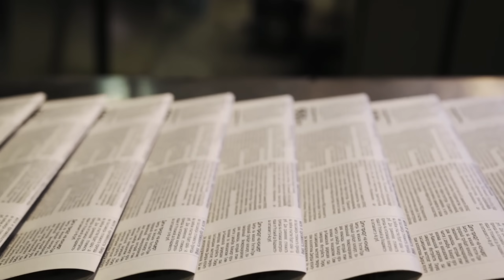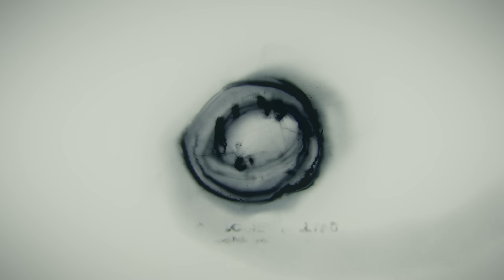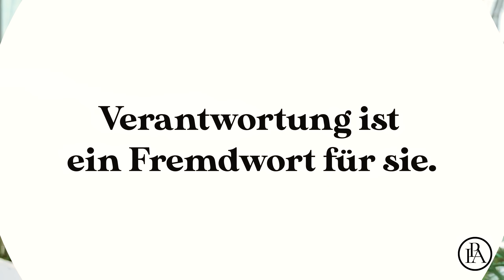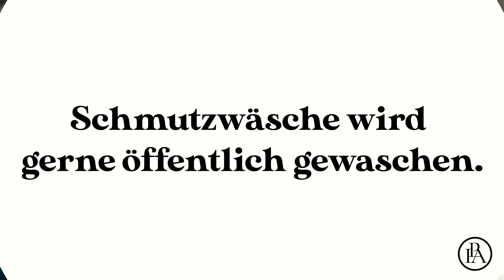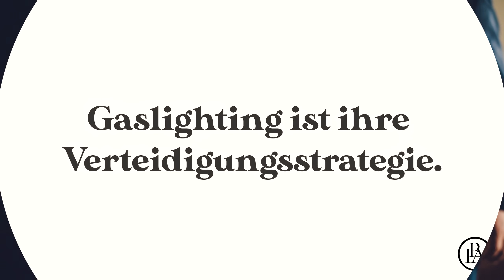Sei vorsichtig!!! 7 subtile Anzeichen, dass DU es mit einer gefährlichen Person zu tun hast!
Ob es gut oder schlecht ist, sich mit dem wahren Charakter unserer Mitmenschen näher auseinanderzusetzen, mag dahingestellt sein. Wer regelmäßig die Nachrichten verfolgt oder einschlägige Bücher zum Thema „Gut und Böse“ liest, wird sich schon bald in einem Netz aus Misstrauen und berechtigter Vorsicht wiederfinden. Doch mit diesem Generalverdacht durch die Welt zu gehen, macht sie für uns weder zu einem sicheren, und schon gar nicht zu einem schöneren Ort. Es gibt zweifellos viele Menschen auf der Welt, die nichts Gutes im Schilde führen. Einige sind vergleichsweise harmlos und suchen nur ihren eigenen Vorteil. Wieder andere sind getrieben und können gar nicht anders, als sich ihren düsteren Zwängen hinzugeben. Vorsicht ist daher sicher nie verkehrt, wenn wir neue Bekanntschaften schließen. Unser Bauchgefühl und unsere Intuition können uns ebenfalls wertvolle Hinweise liefern, um Menschen besser einschätzen zu können. Wir möchten dir hier zusätzlich noch 7 eher subtile Anzeichen vorstellen, dass du es mit einer gefährlichen Person zu tun haben könntest: